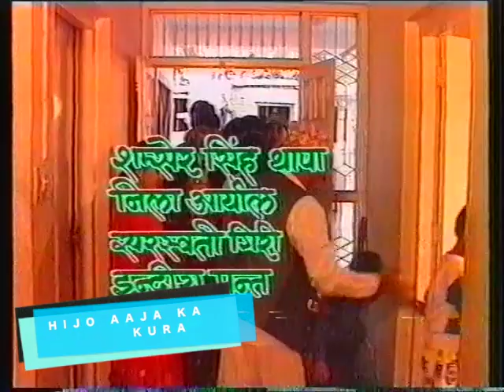Top 10 Shows On NTV(Nepal Television) Ever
Top 10 Shows on NTV(Nepal Television) ever.It may be from 90's or 2000's .Just the shows I have watched.It's just like your opinion Man .